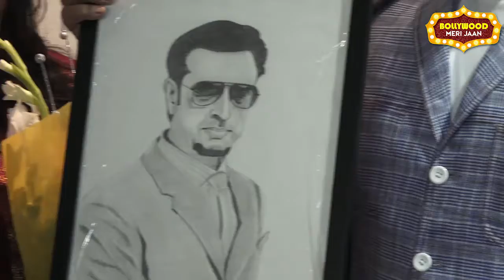Showcasing Amazing Art Created By Differently Abled Artists With Gulshan Grover